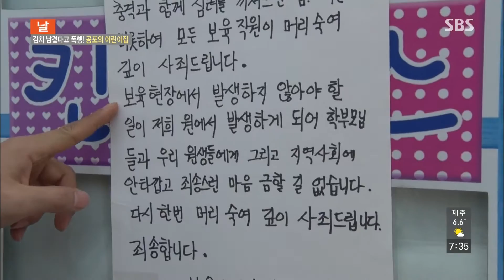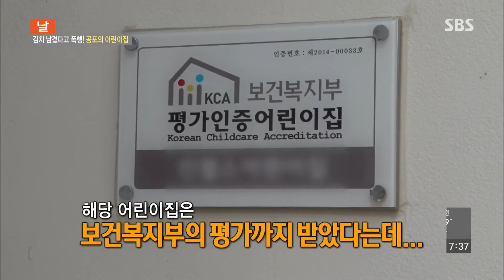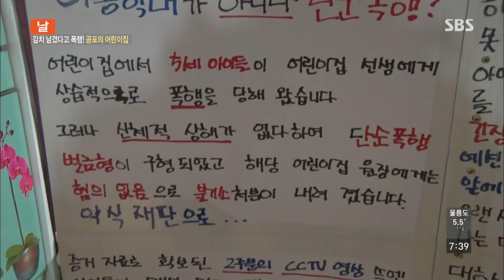김치 남겼다고 폭행! 공포의 어린이 집 @모닝와이드 150115